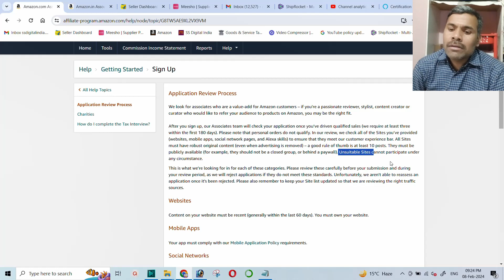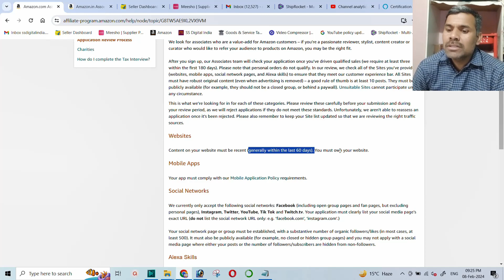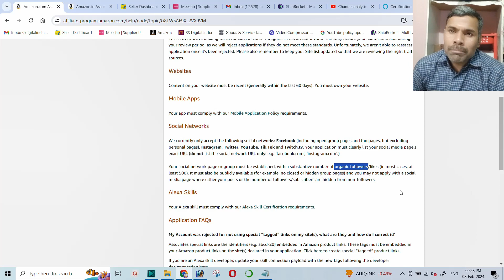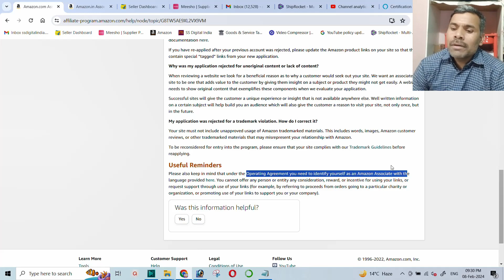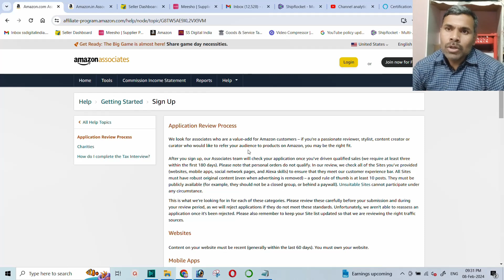Amazon Affiliate Application Review Process Guidelines !!!